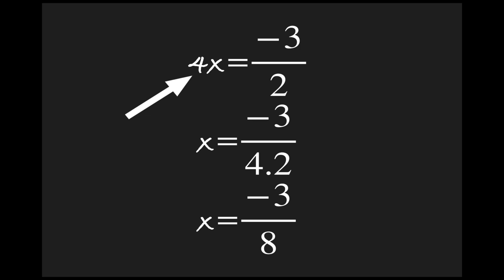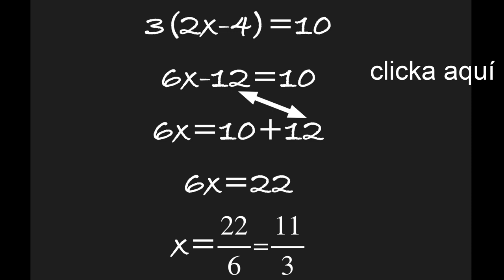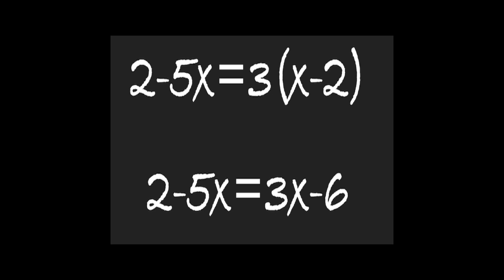¡ERRORES! al SOLUCIONAR ecuaciones de PRIMER GRADO. 🧏‍♀️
Errores al despejar la incognita, transposicion de terminos de un miembro a otro de la ecuacion, regla de signos en ecuaciones algebraicas. Desde ahtria-spain tenemos  MATEMÁTICAS. ¡¡AQUÍ tienes MUCHAS ECUACIONES resueltas!!

INDICE DE TIEMPO errores al solucionar ecuaciones de primer grado

0:40 Introduccion.
1:17 como resolver la ecuacion del tipo ax=b.
1:48 como resolver la ecuacion del tipo b=ax.
2:14 resolucion de ejercicios.
3:53 como resolver ecuaciones de primer grado con paréntesis

VÍDEOS RECOMENDADOS